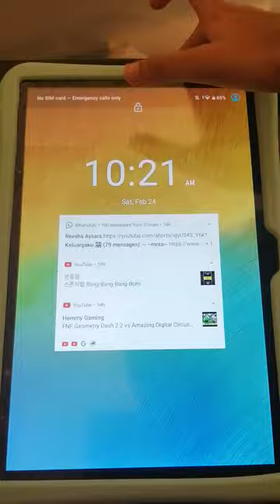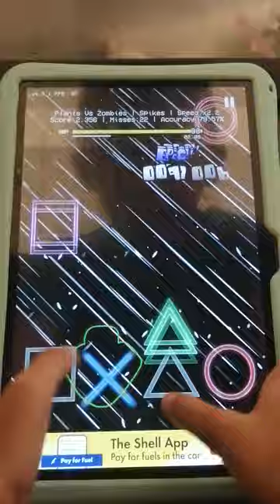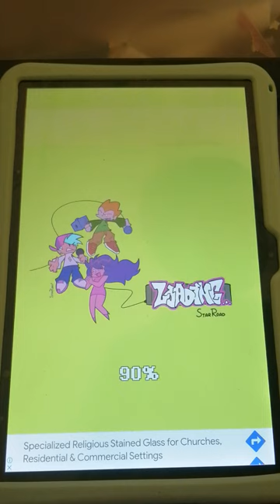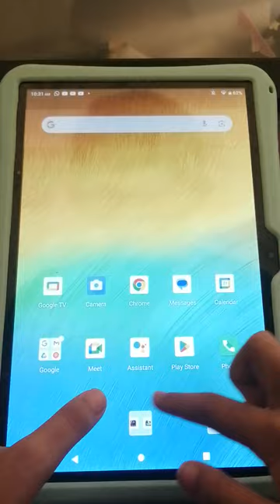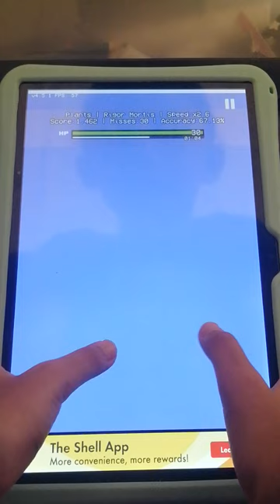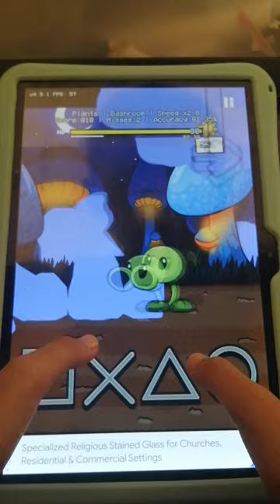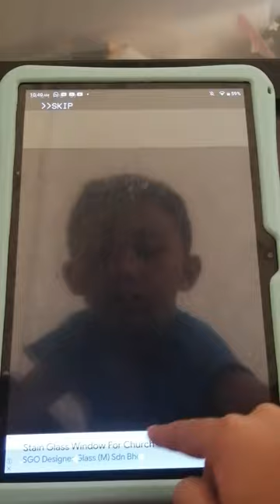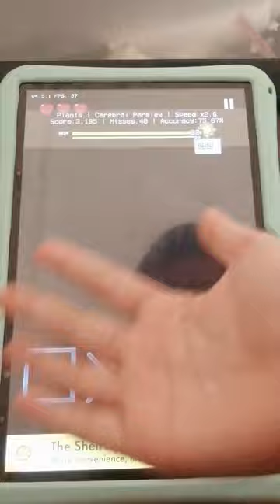playing fnf pvz part 2